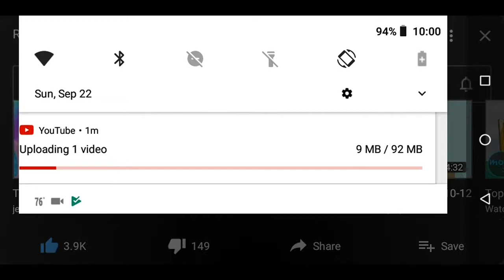Rockso does cocaine